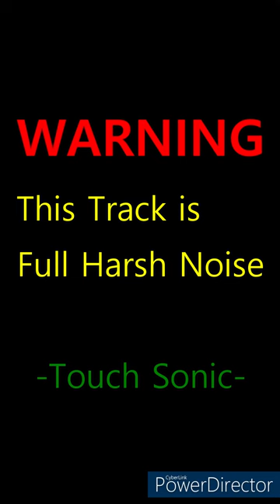Perfect Plan From Idiot 얼간이의 완벽한 계획 , AVCG11 [ Power Electronics , Harsh Noise ]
ទូច ស៊ុននិចទូច ស៊ុននិចទូច ស៊ុននិចទូច ស៊ុននិចទូច ស៊ុននិច
ㅁ Main Audio Mixer : Yamaha MG10XU , [ SPX 6 REV Stage 2 ]

ㅁ VCV RACK2 + Zoom B3 , For Looper (REC)(PLAY)(ODUB)

ㅁ No input Mixing Mixer : Yamaha MG12XU , [ SPX 7 REV PLATE ]
- Behringer FBQ3102HD
- Arion Stereo Chorus SCH-Z

ㅁ Akai MPC One

Streaming Full Noise / No Input Mixing Ep..45 New Pedal Chorus Arion SCH-Z 2 , AVCG11
BTS No Input Mixing X Dark Ambient X Noise Music ,
{Live}{Full Length} {No Eidt}